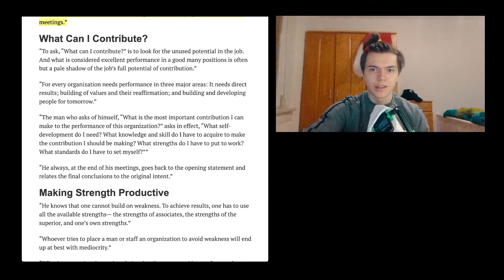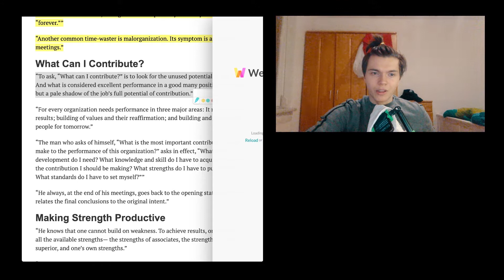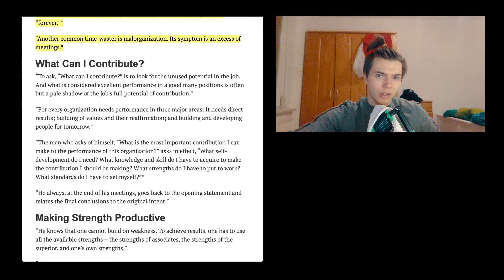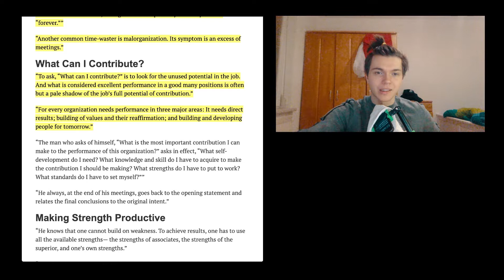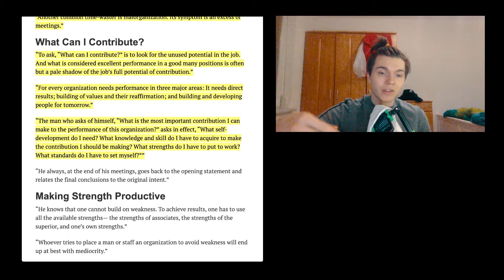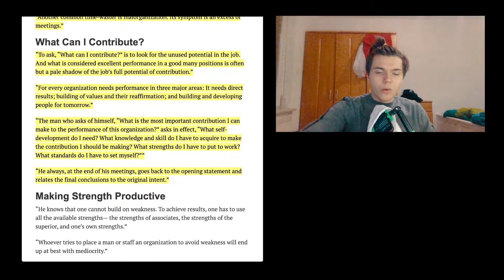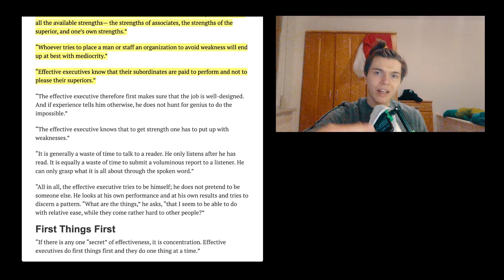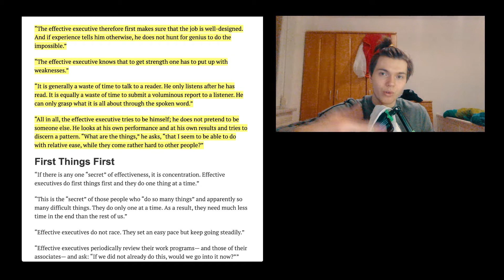Don't Build On Your Weaknesses The Effective Executive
Title: The Effective Executive
Author: Peter Drucker
Today we are going through another article on another book by nateliason.com. As recommended by for example Tim Ferriss, I am really really looking forward to going through this one and adding a few more things! I hope you liked this first one!
This one is about the second and third principle. Which are „What Can I contribute? and Making Strength Productive.“ Which are about trying to figure out what your potential is, what you could do for the people around you, the organisation you are working in and tripling down on your strengths.
🎧The Podcast (Apple Podcast, Spotify, Stitcher..)

🎵 Add background music to the video

Short summary
This episode of the Self Development with Tactics / SDWT podcast is all about The Effective Executive by Peter Drucker.